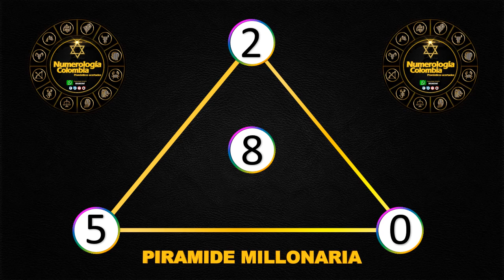Resultados Lotería del Valle Miercoles 30 de junio 2021| PREMIO MAYOR ✅🥇🔥💰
Resultado de la Lotería del Valle Miercoles 30 de junio de 2021
Números ganadores